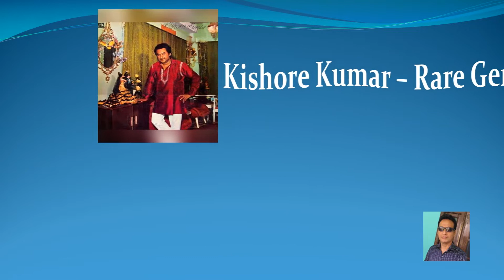Bhool Gaya Sab Kuch - Julie (1975) HD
Julie (1975)
Singers – Kishore Kumar and Lata Mangeshkar
Directed by – Sethumadhavan
Produced by – B Nagi Reddy
Cast – Vikram, Laxmi, Nadira, Jalal Aga, Sridevi, Utpal Dutt, Rajendra Nath, Reeta Bhaduri and Om Prakash